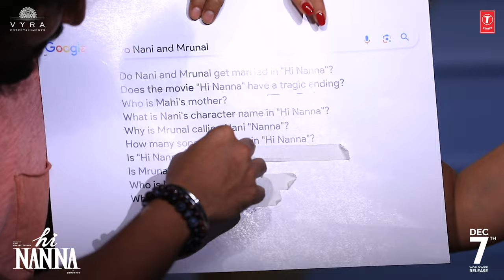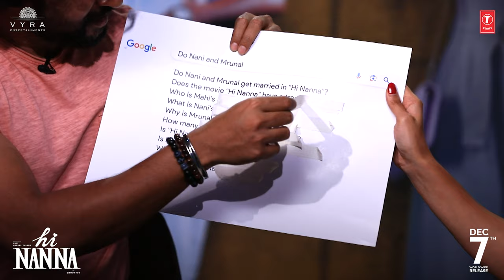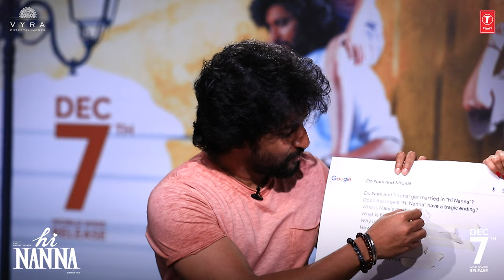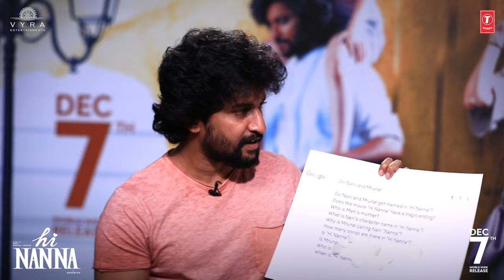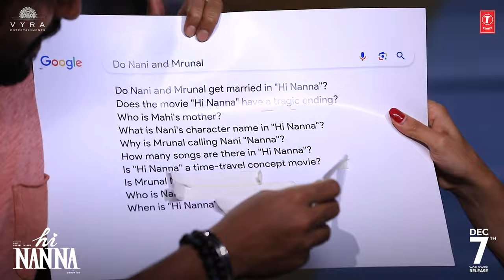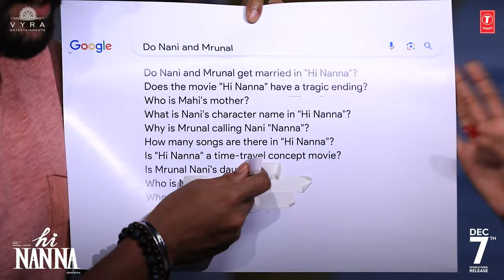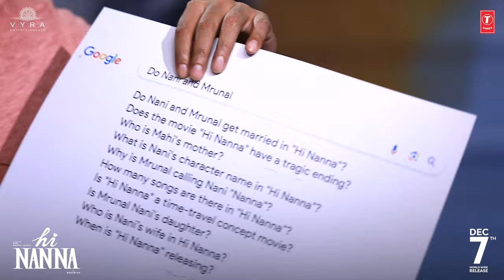Nani & Mrunal Thakur Answer The Web's Most Searched Questions(Part -2) |Hi Papa |Vyra Ents |T-Series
Watch the Natural Star Nani & MurnalThakur answer the Web's Most Searched Questions (Part -2)!!

HiPapa ~ A World filled with love. Experience this beautiful tale featuring Natural Star Nani and Mrunal Thakur. This scintillating romance is directed by debutant Shouryuv. The music by Hesham Abdul Wahab generates a soothing buzz in the glimpse, making us eagerly wait for the album. Cinematographer, Sanu John Varghese’s captivating visuals promise to take the film further higher. C.V. Mohan and Dr Vijayendar Reddy Teegala have bankrolled this first prestigious project under their maiden banner Vyra Entertainments.

Releasing in Cinemas Worldwide on Dec 7th 2023.